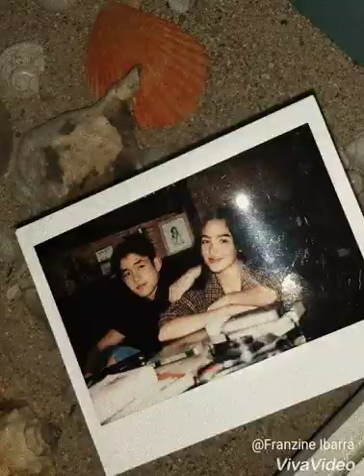ILYSB - GraeDrea💜💙 (Grae Fernandez & Andrea Brillantes)